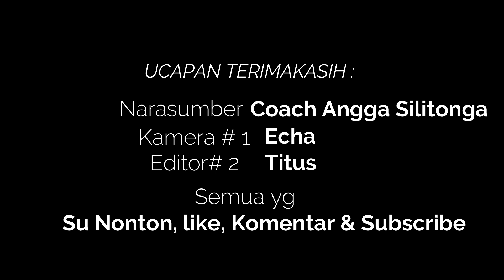ANGGA SILITONGA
Kisah Coach Angga Silitonga pelatih Muay Thai, seorang anak Kupang yang mengabdikan dirinya total untuk perkembangan seni olahraga beladiri di Kupang NTT.